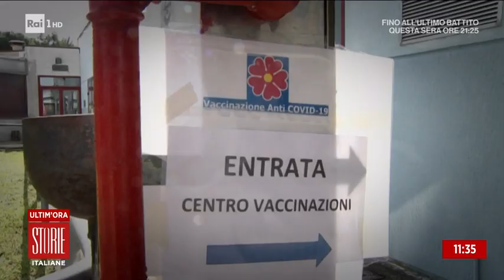Vaccino Covid ai bambini, la parola agli esperti - Storie italiane 23/09/2021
- E' grave il neonato contagiato dalla madre che non era vaccinata. Si discute su efficacia e sicurezza del vaccino per i bambini e per le donne in gravidanza, molte donne sono combattute, troppe informazioni e spesso contrastanti.